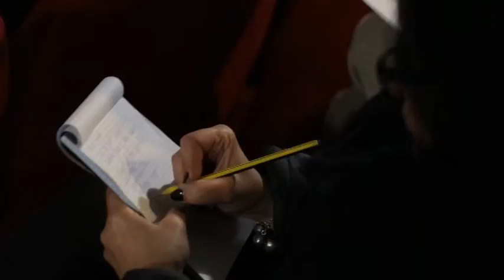L'Abruzzo Circuito Spettacolo gestirà il Comunale di Teramo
L'Associazione regionale Abruzzo Circuito Spettacolo si aggiudica la gara di affidamento per la gestione del Cine Teatro Comunale di Teramo per i prossimi anni, a partire da luglio 2017. Questa mattina, conferenza stampa di presentazione del progetto di rilancio della struttura che prevede tante novità culturali e ludiche